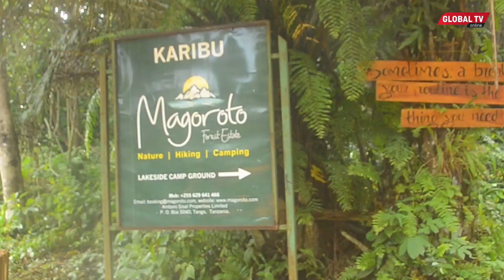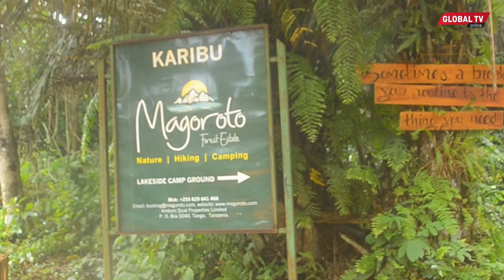DEFAO WA TANGA AUAWA KWA KUPIGWA RISASI YA KIFUANI NA MGAMBO, KAMANDA AELEZA - "ALIINGIA MSITUNI"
Jeshi la Pilisi mkoani tanga linamshikilia mtu mmoja Samson Steven (25) kwa tuhuma za kumuua kwa kumpiga risasi Athumani Ramdhani maarufu kama Defao.